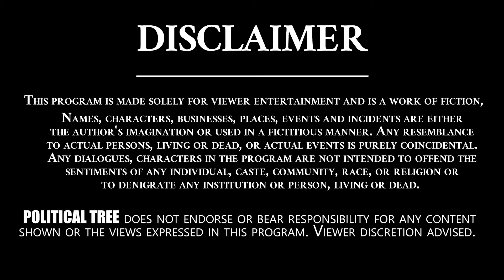Full Information About Ap 3 Capitals Bill | APCRDA | AP Three Capital Bill | Political Tree